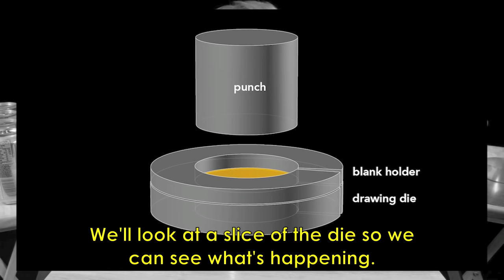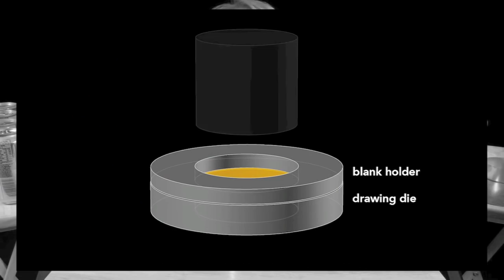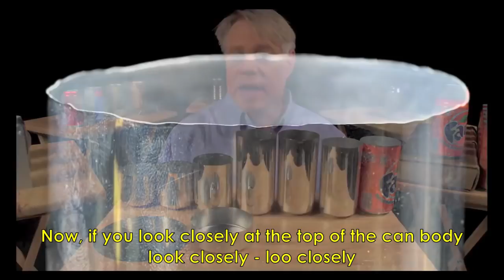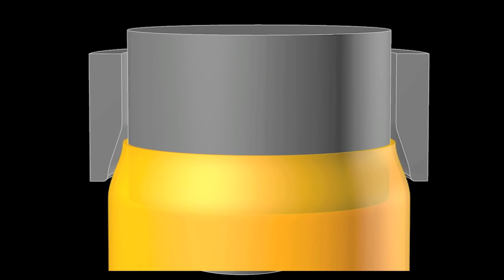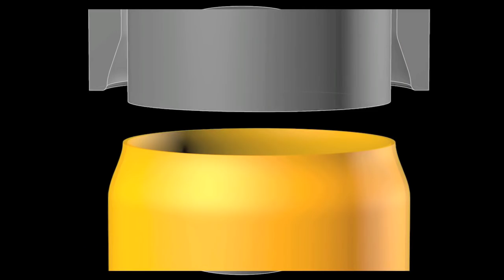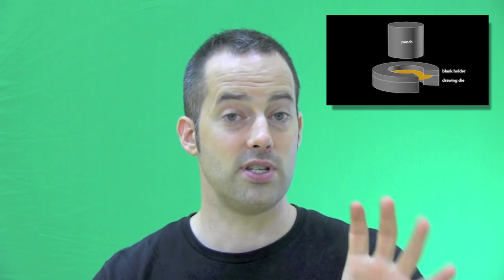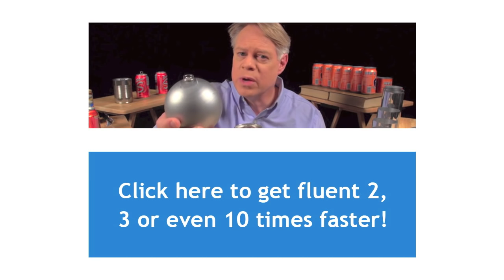Sound Blending with the Engineer Guy - The English Fluency Guide - EnglishAnyone com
Click here to end your biggest fluency frustration and get fluent 2, 3 or even 10 times faster!

In The English Fluency Guide, I help you understand conversational English, improve your listening, sound more like a native English speaker and improve your overall English fluency and speaking confidence by introducing native and natural vocabulary, grammar and cultural insights.

By learning with videos in this series, you'll be more prepared to understand and enjoy native English content!

In the third video in this series, I explain the simple secrets to sound blending and better English pronunciation so you can sound more like a native English speaker with the Engineer Guy.

Enjoy this lesson, improve your pronunciation as we review basic sound blending with the Engineer Guy 's awesome video The Ingenious Design of the Aluminum Beverage Can, and then comment below that video to practice using your English (and meet more people to practice speaking with).

The more you spend time with native content, the faster you'll get fluent! :)

Engineer Guy
Bill Hammack
The Ingenious Design of the Aluminum Beverage Can
Aluminum Can
The English Fluency Guide
Drew Badger
learn English phrasal verbs
sound blending
native English pronunciation